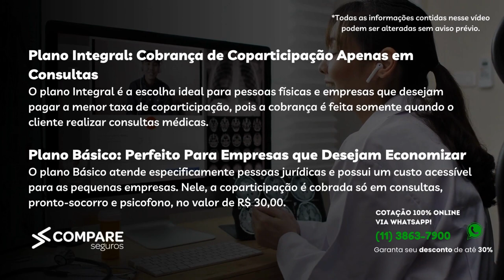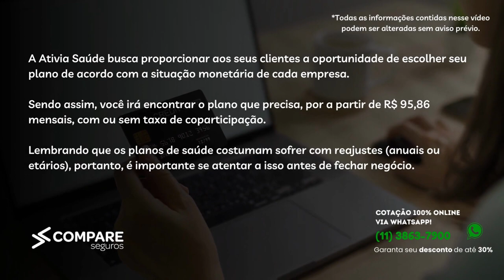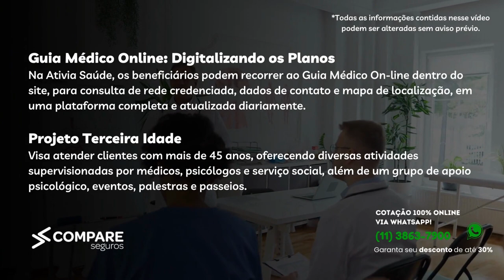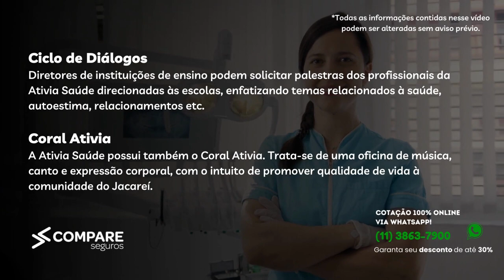Plano de Saúde Ativia Guia Completo 2023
Ficou interessado no Plano da Ativia Saúde? Clique agora nos links abaixo e realize uma cotação com um de nossos especialistas. Não perca a oportunidade de cuidar da sua saúde podendo garantir um desconto de até 30% na contratação!

Aproveite todas as vantagens que a Ativia Saúde tem a oferecer! Cuide da sua saúde e da sua família com a Ativia Saúde!

Tempos do Vídeo:
00:00 - Introdução
00:13 - Descubra quais são os planos da Ativia Saúde
02:14 - Tabela de preços e valores da Ativia Saúde
02:44 - Rede credenciada do Ativia Saúde
03:25 - Diferenciais e benefícios disponibilizados pela Ativia Saúde
06:12 - Documentos necessários para contratar o Ativia Saúde
07:22 - Carências do Ativia Saúde
08:02 - Dúvidas frequentes sobre a Ativia Saúde